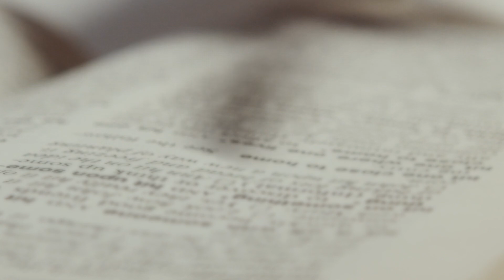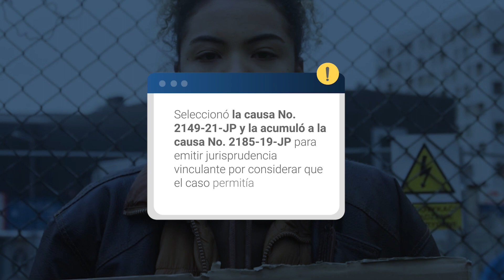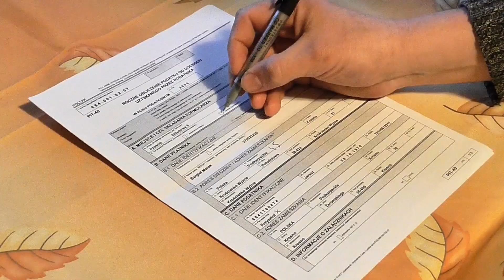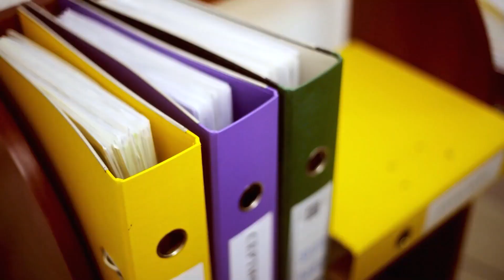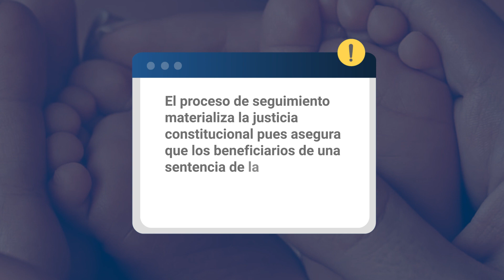Registro del nacimiento de hijos e hijas de madres adolescentes no acompañadas en movilidad humana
La falta de un certificado de nacimiento hace invisible a las niñas y niños; y, obstaculiza el ejercicio de sus derechos y el acceso a servicios como educación y salud.

👩🏽🎒👶🏽Conoce los casos de madres adolescentes en situación de movilidad humana a quienes el Registro Civil les negó la solicitud de inscripción de sus hijas e hijas y entérate lo qué hizo la Corte Constitucional para promover la protección de sus derechos.

Lee la Sentencia Nro.

Conoce más sobre el proceso de verificación que realizó la Corte Constitucional